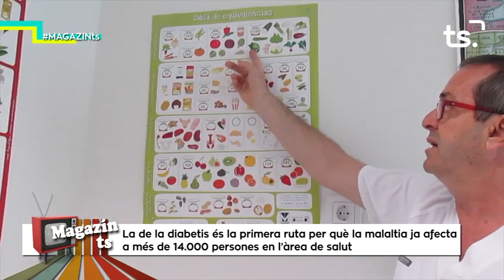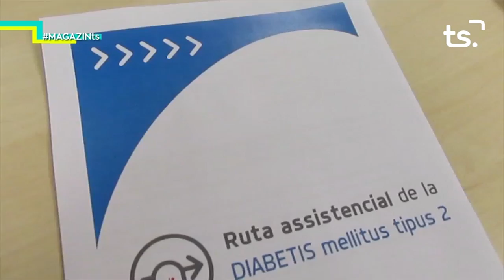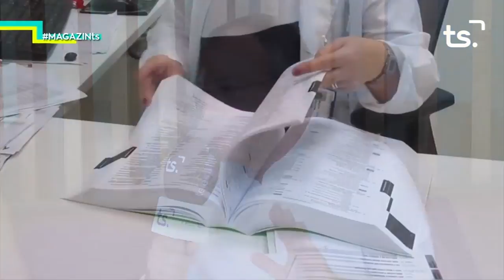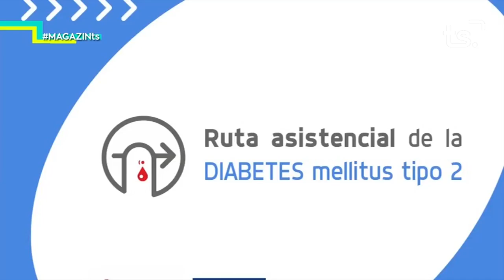2018-07-09 MAGAZIN TS - RUTA ASSISTENCIAL DIABETIS